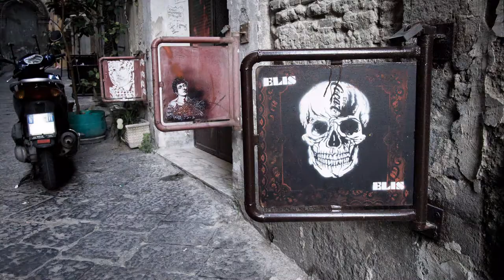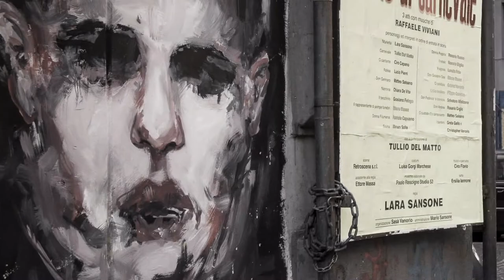STREET ART IN NAPLES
Breve rassegna della street art partenopea / A brief review of works of Neapolitan street-art